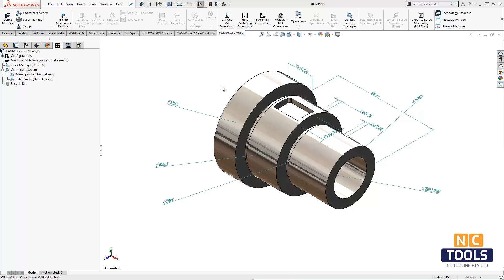CAMWorks What's New 2019 - TBM in Turning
CW 2019 extends the scope of the Tolerance Based Machining(TBM) functionality to part models machined using Turn and Mill-Turn machines.